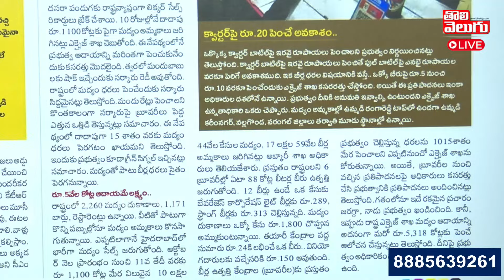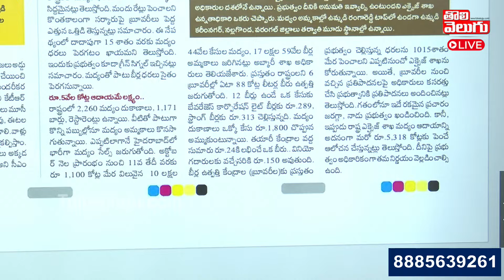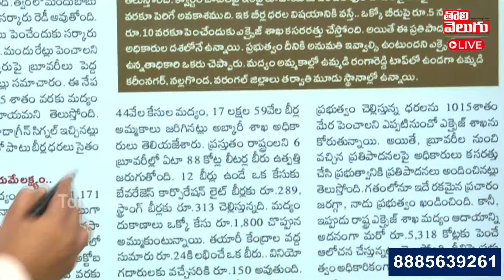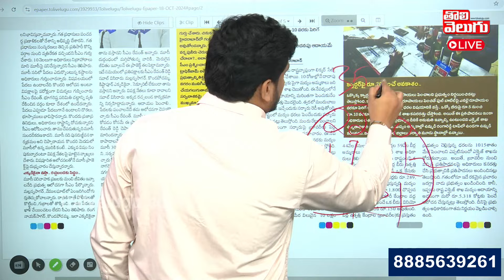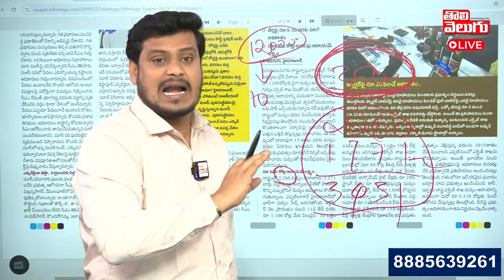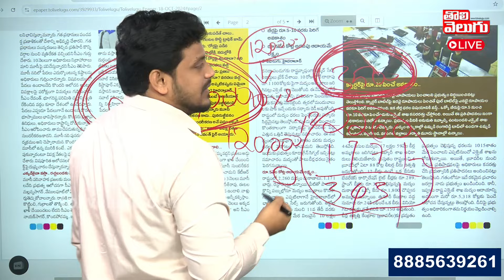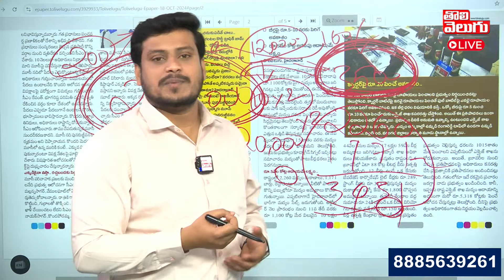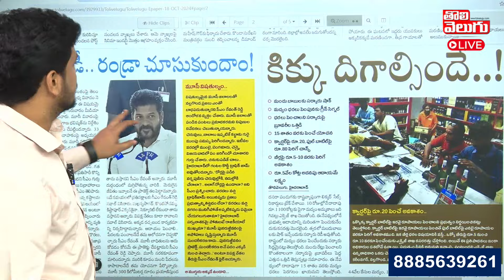మందు బాబులకు దిమ్మతిరిగే షాకిచ్చిన సర్కార్..| Liquor Rates Hike In Telangana | Tolivelugu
LIVE : నాంపల్లి కోర్టుకు కేటీఆర్.. | KTR to Nampally Court | Samantha Contraversary